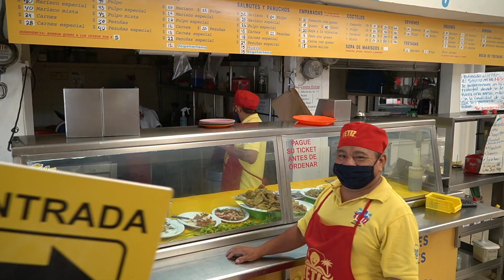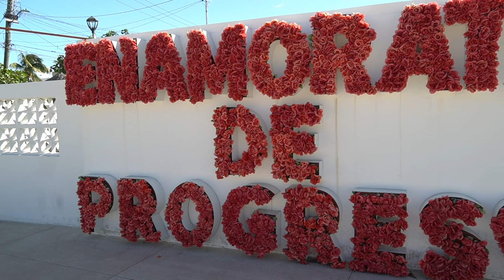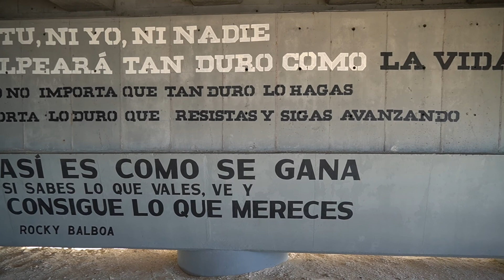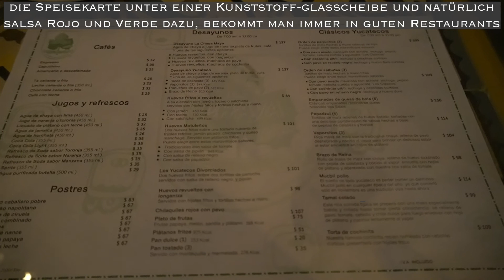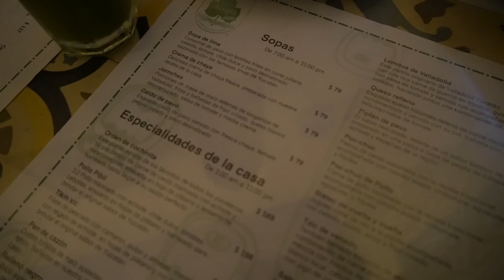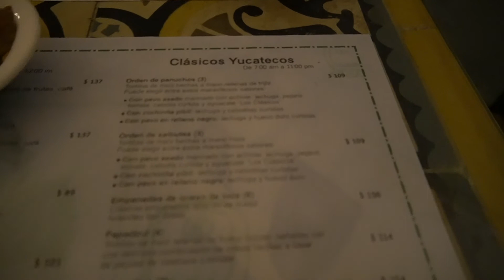Ausflug nach Progreso in Mexiko , wie werden Tortillas gemacht? traditionelles Yucatanisches essen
Es geht nach Progreso eine Hafenstadt in Yucatan in Mexiko, auf den weg dort hin sieht man wie Tortillas gemacht werden, nach einem Tag am Strand und einem Bierchen was überfällig war, musste ich nochmal ein ganz traditionelles Yucatanisches essen ausprobieren, es kam mehrmals Chaya auf den Tisch, was der Name ja schon sagt "La Chaya Maya Casona" schaut selbst 😉

Mein Equipment
Bilder/Video
Kamera (vlogs)
Objektiv wählbar (ich habe das 18mm-135mm)
Aktion Kamera (activities)
Drohne (luft)
Drohne im Bundle
Drohnen Filter
Speicher
Kamera (Vlogs) SD Karte
Aktion Kamera + Drohne, Mikro SD
Externe Festplatte
Laptop
MacBook Pro

Wenn dich die Zubehörteile interessieren, schreib mir gerne.

Und alles in meinem Backpack:
Tatonka Yukon 60+10

Mein Rasierer auf Weltreise:
plus dem Zubehör für die richtige länge 😉

Ich freue mich über Feedback und Kommentare, wie ein Daumen Hoch oder Runter, denn nur so weiß ich ob es dir Gefällt und auf was du in Zukunft Lust hast 😉 wenn du dann noch mein Kanal Abonnierst, verpasst du keine folge mehr wenn du die Glocke aktivierst 🔔

🎨 Kreativität: ME

Ich verfolge einen Gedanken, dazu brauch ich deine Kraft, so das wir gemeinsam einen kleinen Beitrag "Heromove" leisten können für eine bessere Welt. Lasst unsere Kräfte bündeln und sei Du selbst ein Teil der Bewegung.